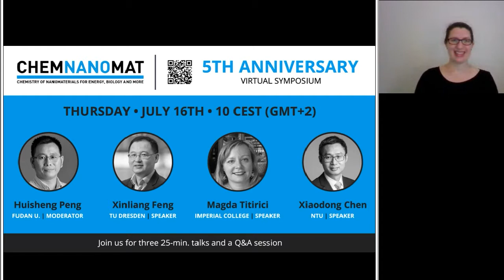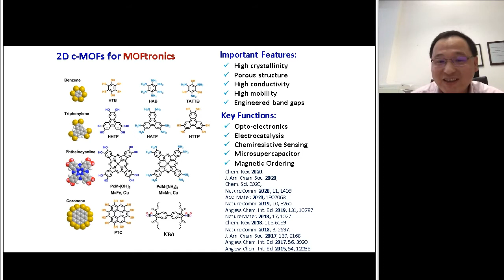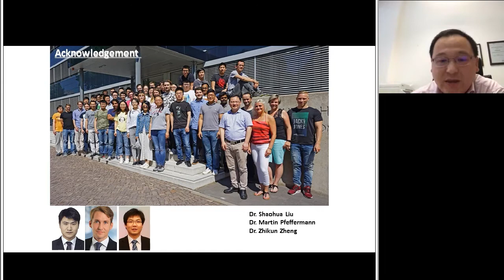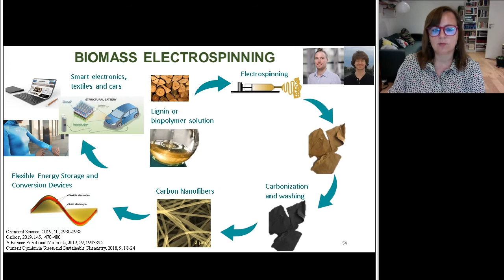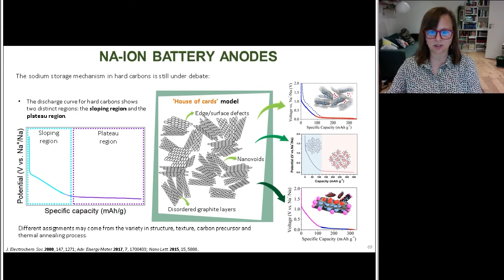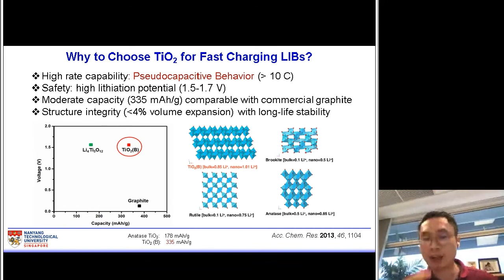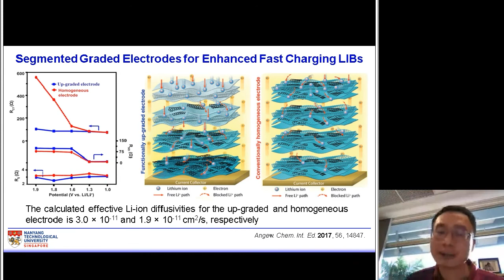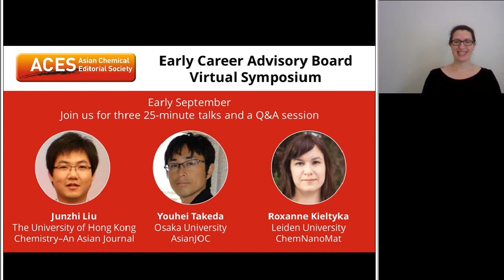ChemNanoMat 5th Anniversary Virtual Symposium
Three 25-minute presentations plus Q&A by:

Xinliang Feng (TU Dresden)
"Advances in Organic 2D Materials"

Magda Titirici (Imperial College London)
"Black is the New Green: Sustainable Carbon for Energy Storage and Conversion"

Xiaodong Chen (Nanyang Technological University)
"Materials Design Thinking for Ultrafast Rechargeable Lithium-ion Batteries"

Hosted by ChemNanoMat Editor-in-Chief Claire M. Cobley and moderated by Editorial Board Co-Chair Huisheng Peng